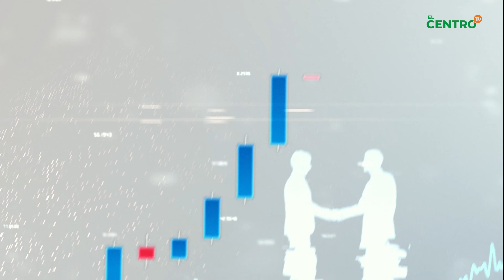Conceptos básicos del presupuesto | Educación Financiera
¡No te pierdas una nueva cápsula de nuestro nuevo programa "Educación Financiera" 📺! Con nuestra conductora y experta en Educación Financiera, Paula Barrios Goio 🎤 quien nos explicará los conceptos fundamentales para entender de mejor manera lo que es el "Presupuesto"📚. Cada semana, te traeremos nuevas cápsulas informativas 🗓️ que harán que aprender sobre finanzas sea fácil y accesible ¡No te lo puedes perder! 💡💸